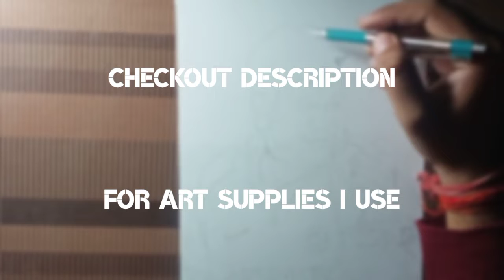Pencil Sketch of Mahendra Singh Dhoni /pencil heroes /drawing/easy sketching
Affordable and best art supplies  I also use.   🥰🥰

artline pencil

Bristol paper

Best Kneaded eraser

Best blending stump

Steadler pencil set

Realme C3 (I use to record)

Gorilla tripod

Brustro pencil

Best Coloured pencils

Sakura white gel pen

Tombow mono zero eraser

Rough papers Brustro

sorry for being Soo late!

comment down your choice me to draw